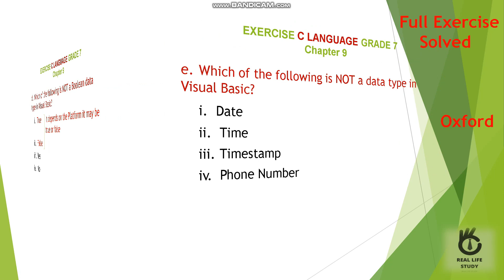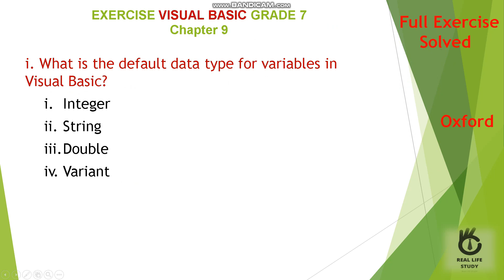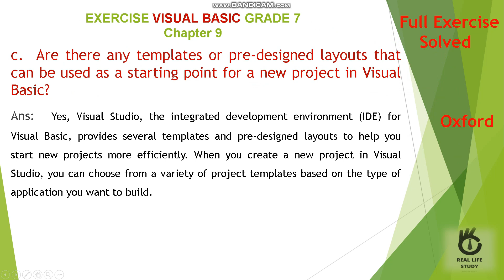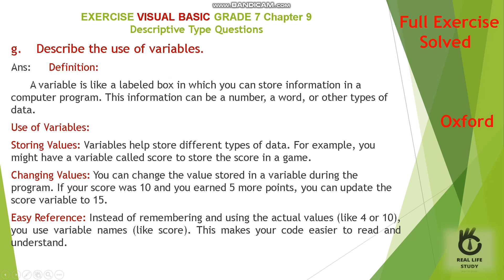VISUAL BASIC || EXERCISE FULL SOLVED | KEYBOARD COMPUTER SCIENCE | UNIT 9 | GRADE 7 | OXFORD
Visual Basic || EXERCISE FULL SOLVED | KEYBOARD COMPUTER SCIENCE | UNIT 9 | GRADE 7 | OXFORD | FOURTH EDITION